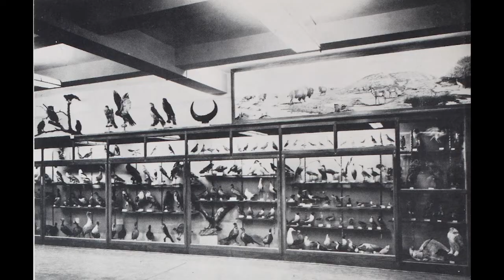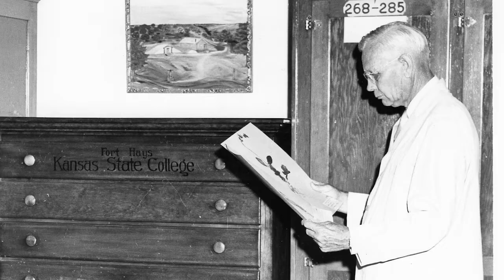Tiger Tales Gary and Ila Hulett